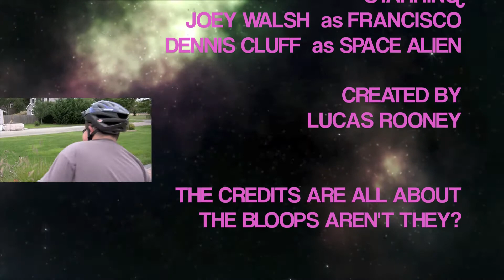Fransisco's Space Adventure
SpookLuc Productions Present: Francisco's Space Adventure. Have you ever wanted to have an adventure... IN SPACE? Of course you have, and this is Francisco, a boy who has the best adventure ever... IN SPACE. Starring Joey Walsh and Dennis Cluff, Created By Lucas Rooney.

LIKE it up.
SHARE with friends.
COMMENT with words.